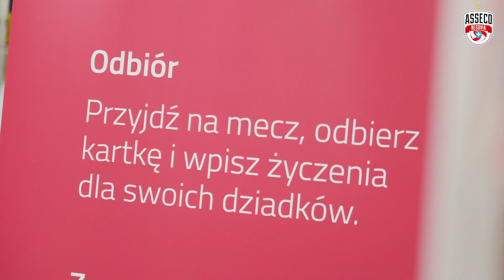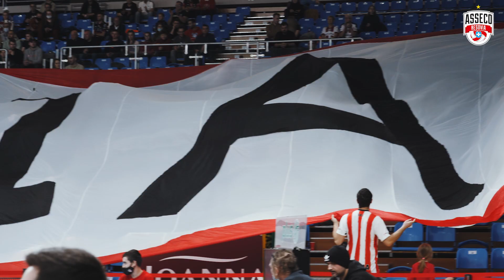Asseco Resovia - Trefl Gdańsk - kolejna przegrana na Podpromiu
W meczu 10. kolejki PlusLigi, drużyna Asseco Resovii Rzeszów przegrała na Podpromiu z Treflem Gdańsk 0:3 (21:25, 20:25, 21:25).

Najlepszym zawodnikiem meczu został wybrany Mateusz Mika, który zdobył 15 punktów. Po stronie Asseco Resovii najlepiej punktującym graczem był Klemen Čebulj (10 pkt.).